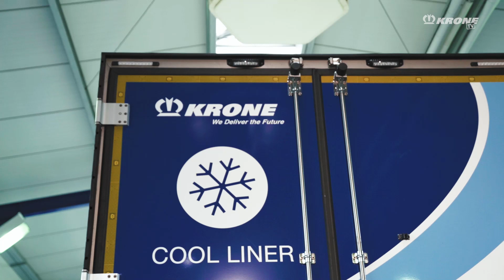This is how the temperature sensors in the Cool Liner work. | KRONE TV